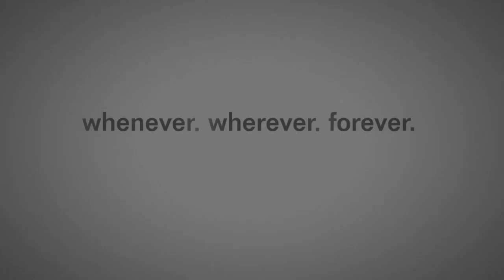GOALS HIGHLIGHT : 12 HAN KWANG-SONG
Based on eFootball PES2020 myClub's team,
All about actions playing style, goals, skills, teamwork, celebrations, etc.
This 12nd goals highlight is featuring : HAN KWANG-SONG (Gwang-seong Han), THEERATHON BUNMATHAN, EVERTON, KRZYSZTOF PIĄTEK,TAHITH CHONG, etc.

Please, enjoys !!!

eFootball PES 2020 DEMO released!

line : @hpfur

TLK "Build for Sportsmanship"

A free-to-play version of "eFootball PES 2020" is here!

eFootball PES 2020 LITE (English/Chinese/Korean/Japanese Ver.)

SHAREfactory™